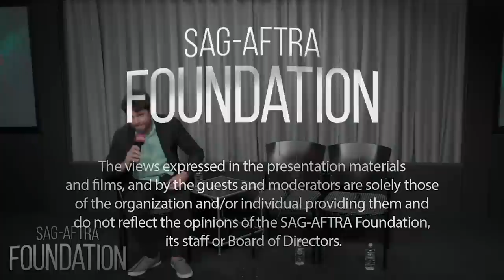Conversations with Travis Fimmel and Michael Hirst of VIKINGS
Q&A with Travis Fimmel and Creator/Writer Michael Hirst of VIKINGS.  Moderated by Darren Franich, Entertainment Weekly.

Vikings returns for a gripping fourth season. Season 3 culminated with the extraordinary battle in Paris, where Ragnar (Travis Fimmel) seized victory from the jaws of defeat–but still returns to Kattegat dangerously ill. Thoughts of his death galvanize the forces who seek to succeed him as king, including his wife Queen Aslaug (Alyssa Sutherland) and his oldest son, Bjorn (Alexander Ludwig). Meanwhile, Lagertha (Katheryn Winnick) continues power struggles with her calculating, former second in command, Kalf (Ben Robson); Rollo (Clive Standen) betrays his Vikings heritage by remaining in Frankia and Floki (Gustaf Skarsgård) is seized for his brutal actions to the Christian priest Athelstan.

Joining the stellar cast this season is Peter Franzén as King Harold Finehair, a complex character who seeks to be King of Norway and a potential threat to Ragnar; Jasper Pääkkönen as Halfdan The Black, King Harold’s violent younger brother; and Dianne Doan as Yidu a completely different character within the world of the Vikings who fascinates Ragnar.